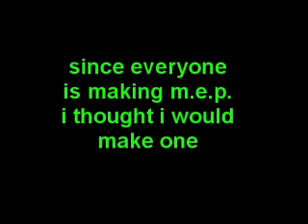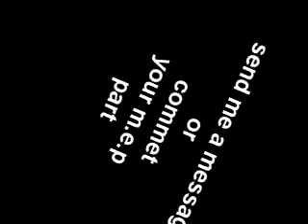Evanesence M.E.P. *CLOSED*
2. Toontownrocksccp103 ~ Your Star~
3. xXKatiexRawrX  ~ Bring Me To Life ~
4. Toontownrocksccp103 ~ Hello ~
5.  xXKatiexRawrX  - Everybody's Fool ~